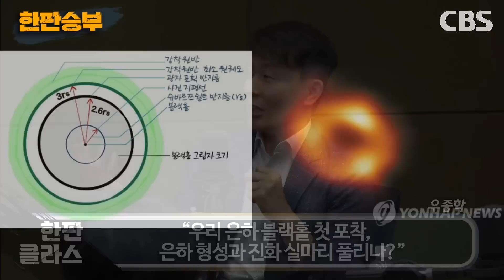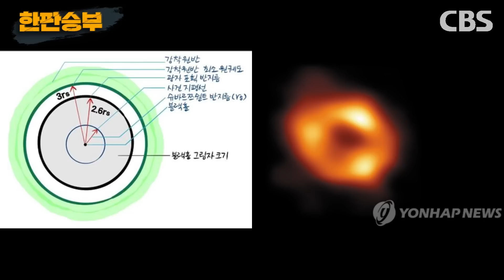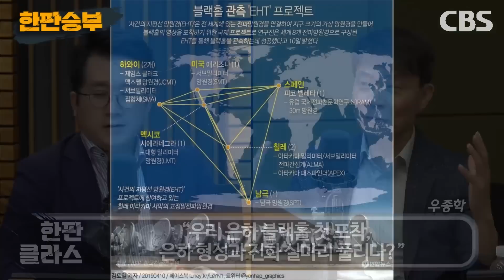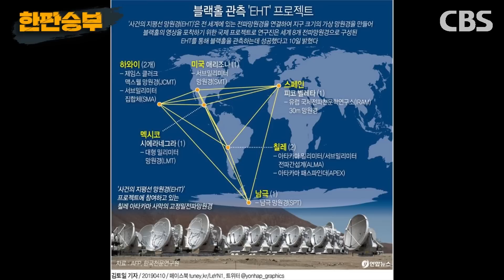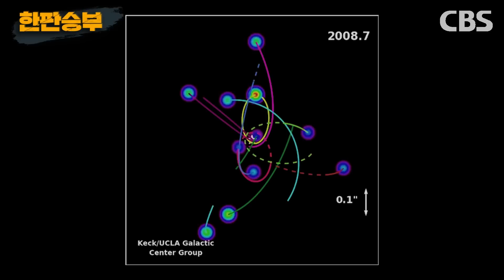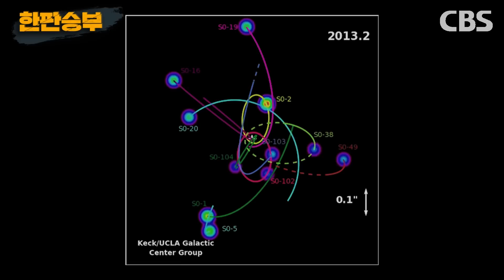[한판승부]우종학 "우리은하 블랙홀 최초 촬영, 무슨 의미냐고요?""블랙홀의 비밀? 1년에 태양 하나 삼킬수도"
[한판 클라스]
우리 은하 블랙홀 첫 포착, “은하 형성과 진화 실마리 풀리나?”
- 우종학 서울대 물리천문학부 교수

◎ 평일(월~금) 오후 6시 25분~8시
◎ 유튜브 실시간 방송